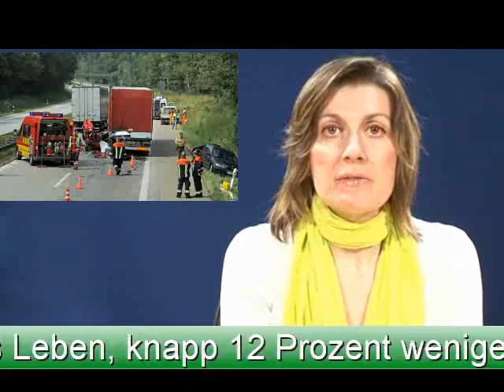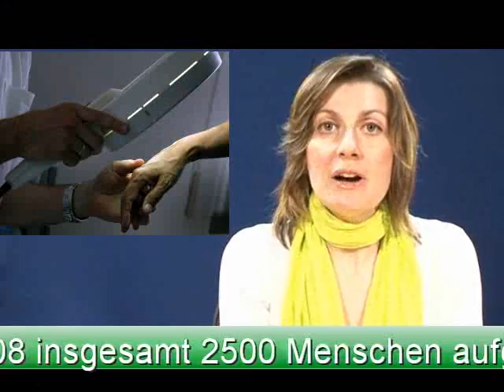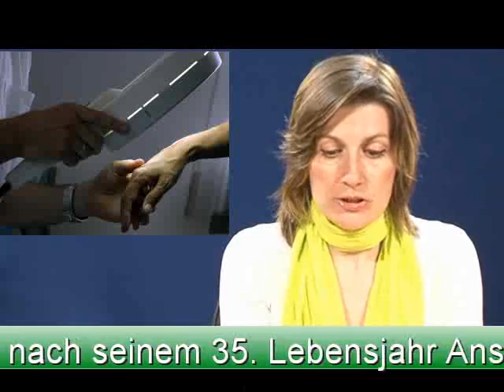Russische Wochenschau 28.07.2010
Neues aus Franken gibt es auch auf Russisch. Jeden Mittwoch bietet die NZ eine Wochenschau aus dem Großraum Nürnberg, natürlich auch mit deutschen Untertiteln. Die Zuschauer erfahren Wichtiges aus den Bereichen Sport, Kultur, Wirtschaft und Politik